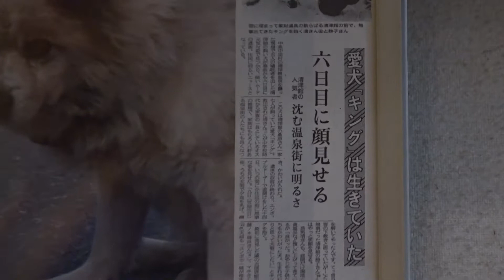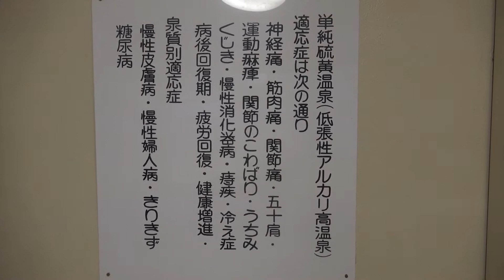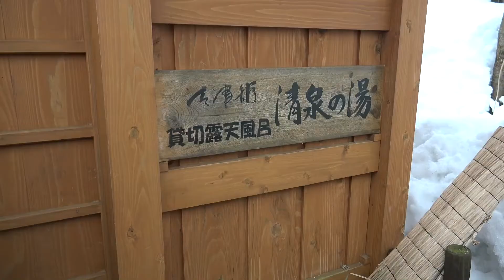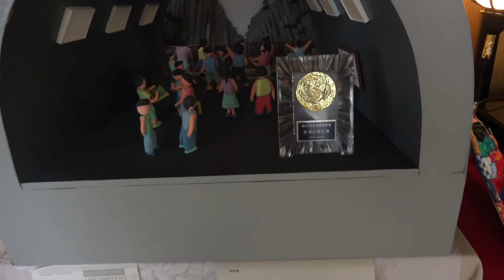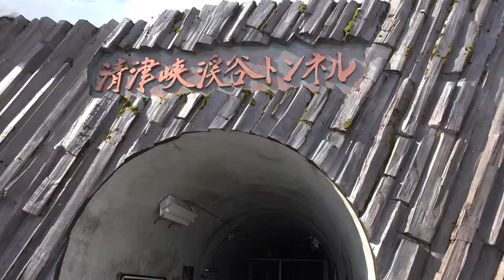清津峡湯元温泉清津館 "名湯 薬師の湯"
日本三大峡谷の一つに数えられる上信越高原国立公園「清津峡」のそば清津峡小出温泉街にある温泉旅館
　温泉は、上杉謙信公ゆかりの薬師如来像のお告げにより掘り当てられたといわれる天然かけ流し「名湯　薬師の湯」。豊かに湧き出る天然の湯に浸かれば心身を溶きほぐします 　新緑の季節、渓谷を彩る紅葉、雪に包まれた墨絵の世界・・・四季折々にお楽しみいただき、見て、食べて、泊って、そして湯ったり心潤うひとときをご堪能ください。
　※日本秘湯を守る会会員